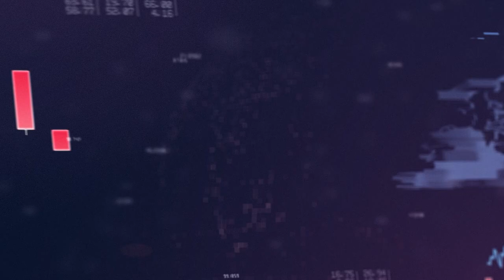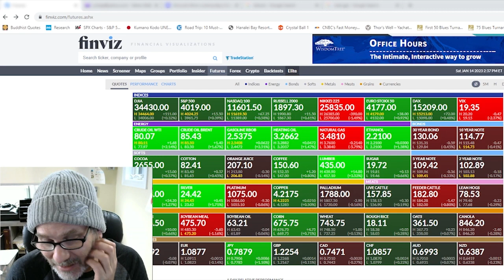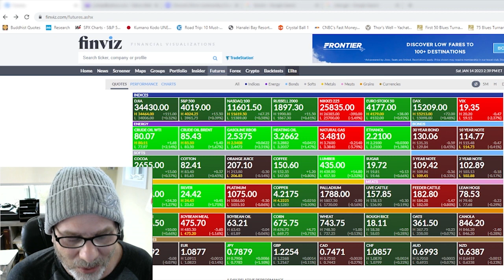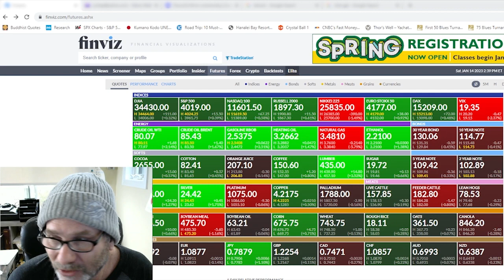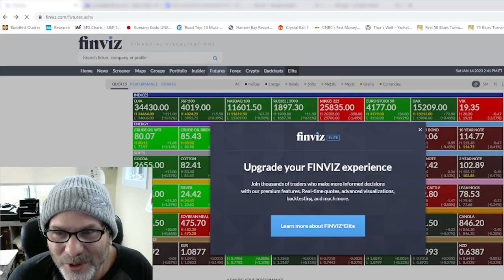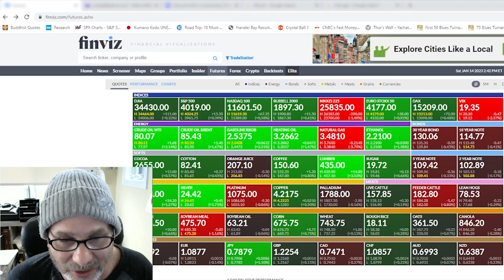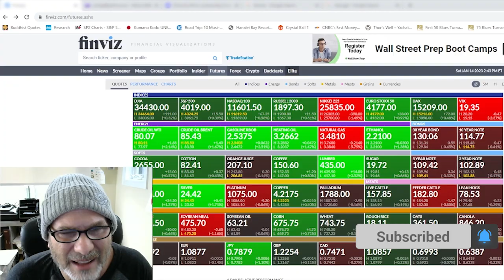Why There Wont Be A Recession in 2023 | Contrarian Trading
In this week's video, Jason Shapiro discusses the 2023 recession, or lack thereof, the inverted yield curve, traders/investors being underexposed to equities and how all signs lead to no recession from a contrarian point of view. Anecdotal evidence shows the economy is doing better than everyone thinks, especially when everyone who wants a job can have one with all the "Hiring" signs at most retailers.

For deeper insights and direct interaction with Jason, you can join the CMR community @

Members will receive a weekly report covering Equities, Fixed Income, Energy, Metals and more. Weekly dynamic COT charts not found anywhere else covering almost all published CFTC markets. Our proprietary Weekly COT index. Access to join and participate in our private Discord chat which has daily discussions with Jason Shapiro, other professional traders and the rest of the CMR community.